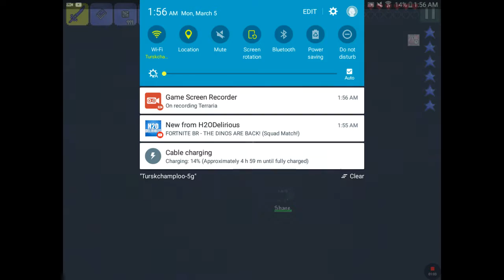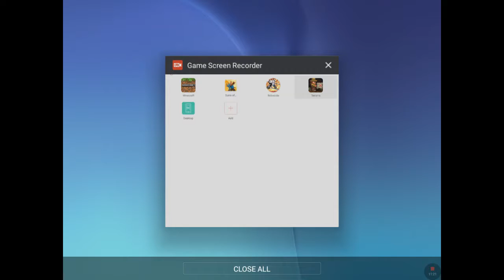Wall of Flesh And Hard mode Lag Terriara Ep5